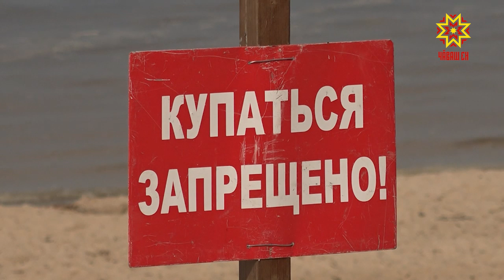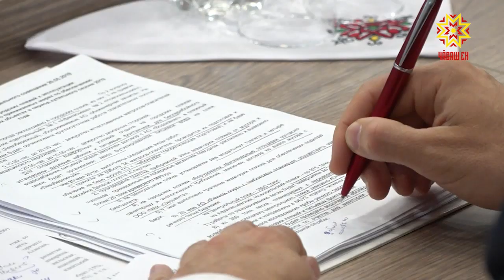Инкекрен сыхланмалла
Çуллахи ăшă кунсем çывхарнă май çынсене шыва кĕмелли вырăнсем илĕртме тытăнаççĕ. Анчах  ку питĕ тимлĕ пулмаллине те систерет. Шыв-шур таврашĕнчи хăрушсăрлăх пирки Правительство шайĕнчи канашлура калаçрĕç.